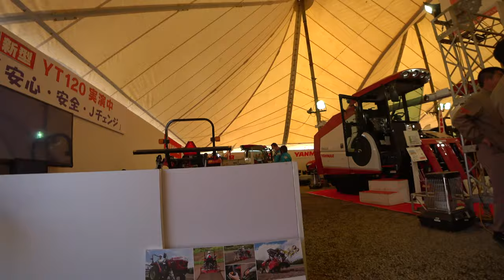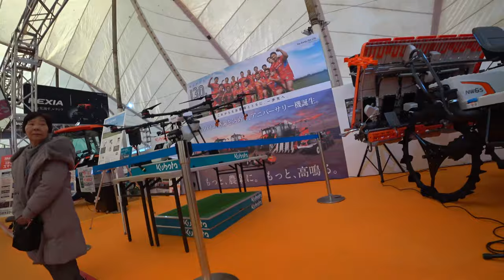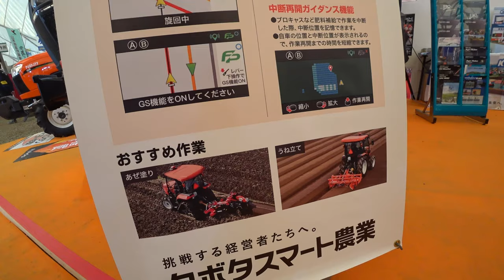【会社員実家農業手伝う】令和2年農機具展示会、ヤンマーブースをもう一度、イセキJAPANトラクターも見に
草刈り機